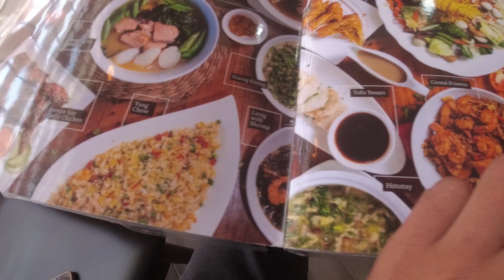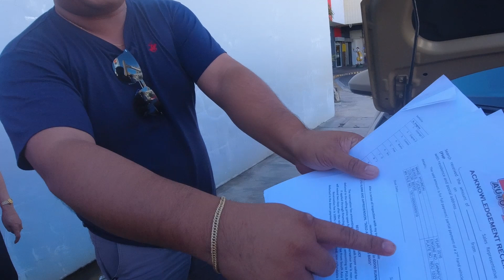from sorsogon tawid ng catanduanes 😍😍😍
PADABA TA KA (Lyrics Video) | dwta